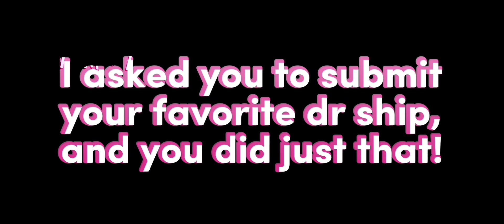I ranked my viewers favorite danganronpa ships - valentines day special!! (late)